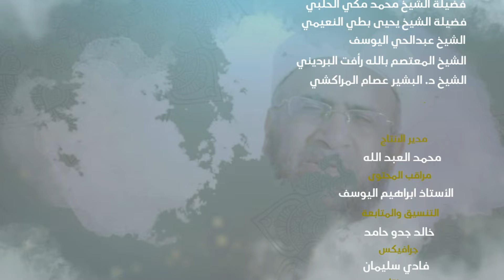برنامج "فضل الدعاء" - الحلقة التاسعة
الحلقة التاسعة من برنامج "فضل الدعاء"، تقديم فضيلة الشيخ المعتصم بالله رأفت البرديني.